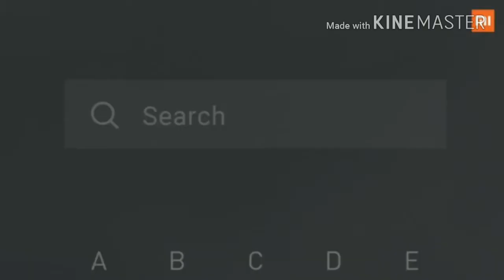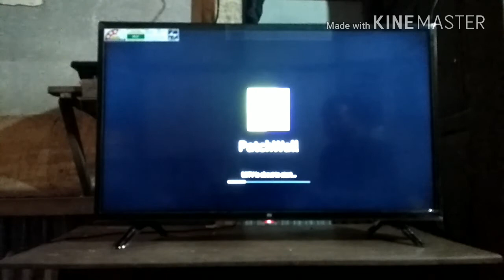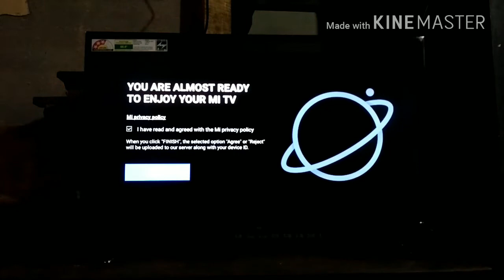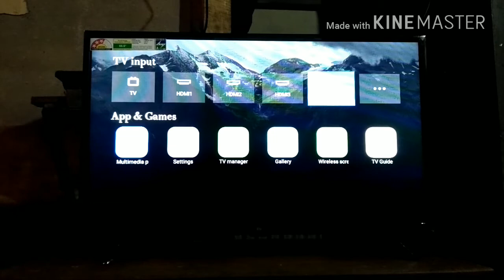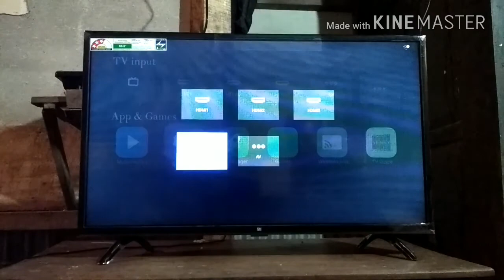MiTV 4A Review in Mizo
Tlai tawh viau mahse ka lo insawi ba tawh si a, duhthusamlo chung chungin ka lo dah lut ve e.